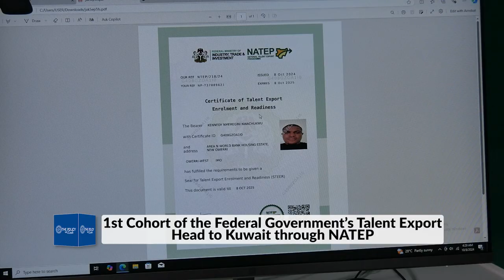WHATS TRENDING 59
It is customer service week and NCC says it has concluded NIN-SIM Linkage just as SEC says it is deepening regulation around fintech. Nigeria onboards first cohort of talent export to Kuwait through NATEP. CBN again assures of stability of Nigerian banks and foreign income drops in Q2.